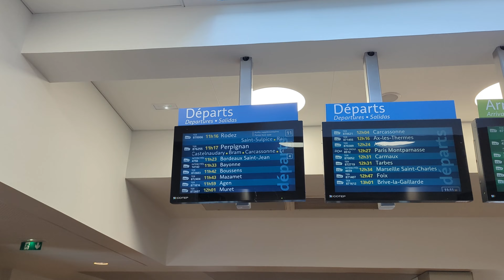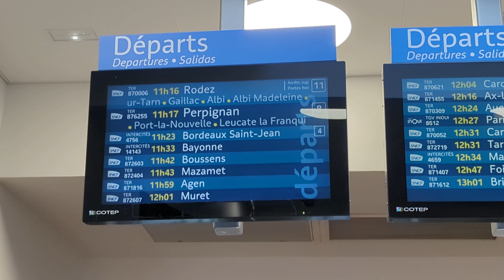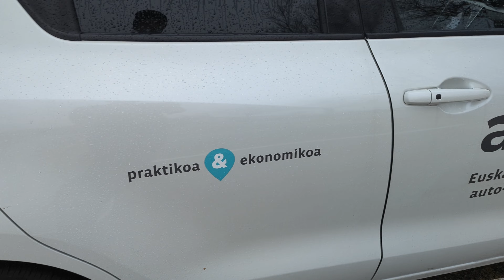Riding the French Rails to the Beach